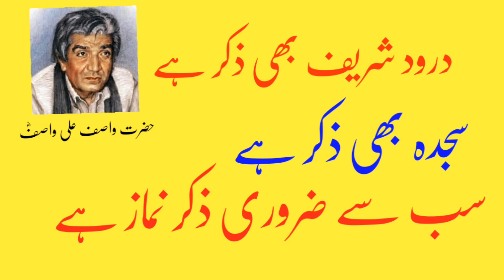Durood Sharif | by Hazrat Wasif Ali Wasif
Reference, Guftugu Vol.# 2 Lecture # 7
Word by word of Hazrat Wasif Ali Wasif without addition.

Durood is also dhikr and prostration is also dhikr, but prayer is the greatest dhikr.